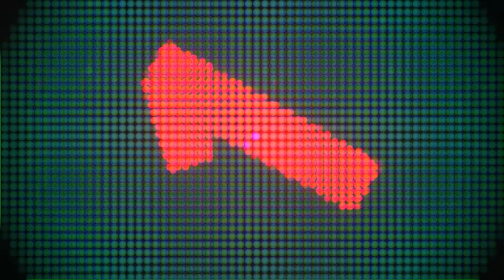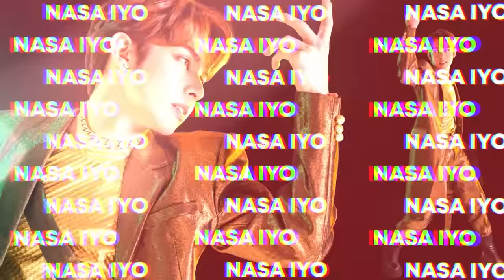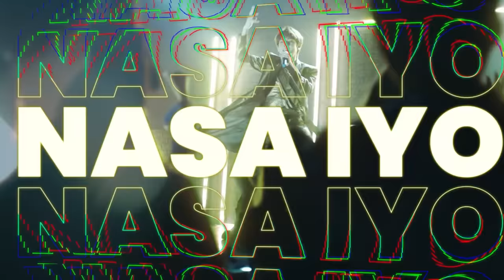Puregold x Justin De Dios - Nasa Iyo Ang Panalo (Official Lyric Video)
For our 25th panalo year, Puregold proudly presents our collaboration with the most promising bujing & young corn - Justin De Dios!

Isang patunay na dahil sinabi mong "sige pa," at pinili mong lumaban at kakayanin pa... Dadating din ang panahon na marami na ang makaririnig sa 'yong tinig at maniniwala✨